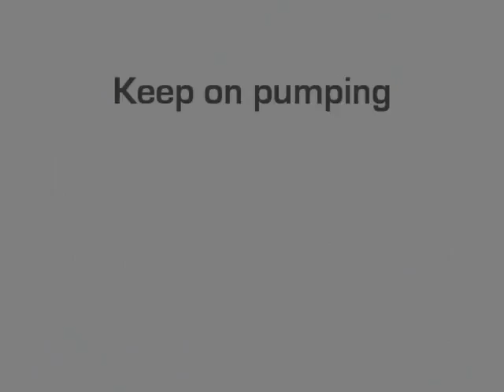Rickard Andersson hantelrodd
Ryggpass Nuevo Estilo